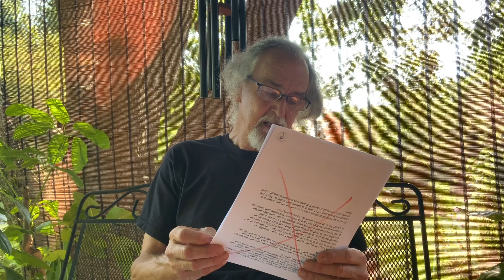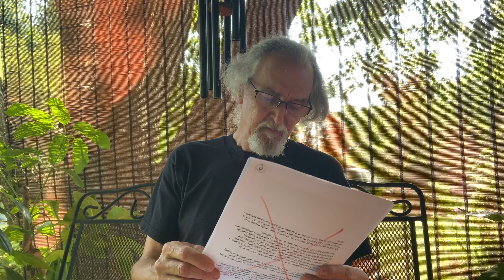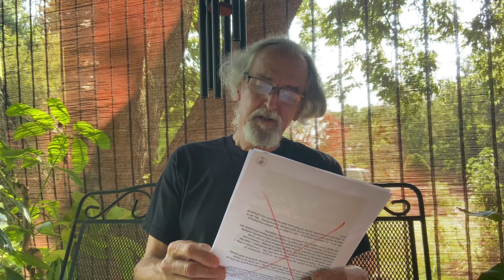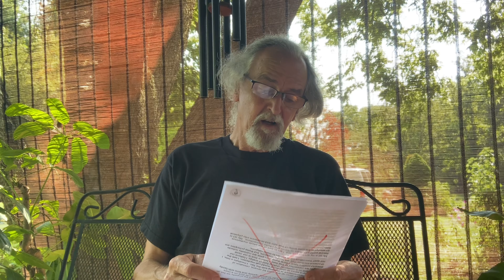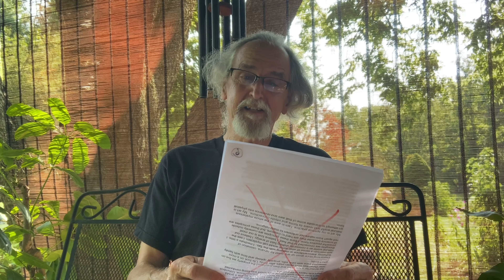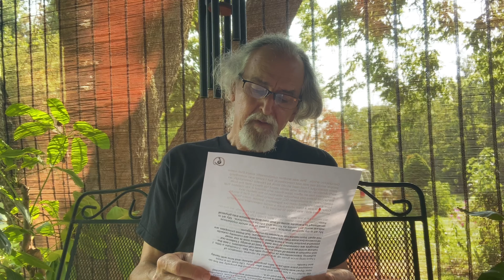Art as a Spiritual Practice - Bob Pulley